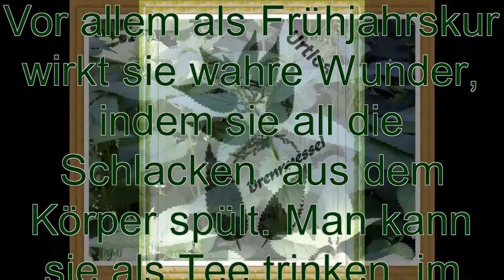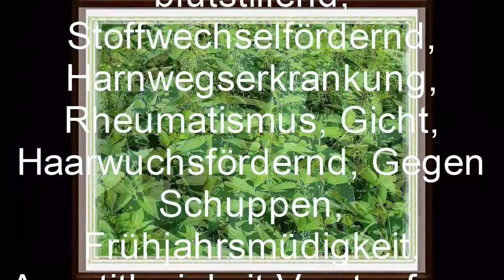Brennessel das Heilkraut (Back to the Nature)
Wunderwaffe gegen viele Krankheiten. Mittlerweile soll angeblich die Brennessel Jauche zur Schädlingsbekämpfung  in Frankreich  Strafbar sein. Aber Roundup(Monsanto) oder andere Chemikalien sind dafür erlaubt. Wo das noch hinführt ???